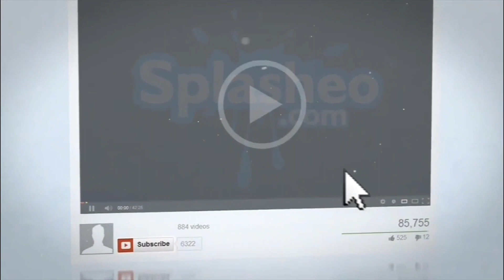Ramcharan Double Bonanza To His Fans With Rangasthalam1985 -Sukumar | RC11 | Samantha |Megapowerstar